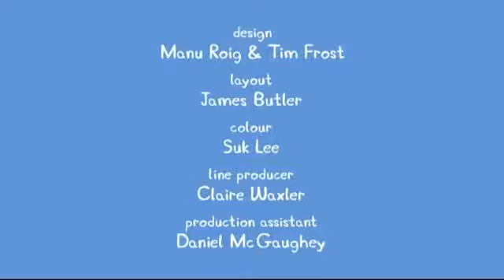Πέππα το Γουρουνάκι - Το μωρό γουρουνάκι